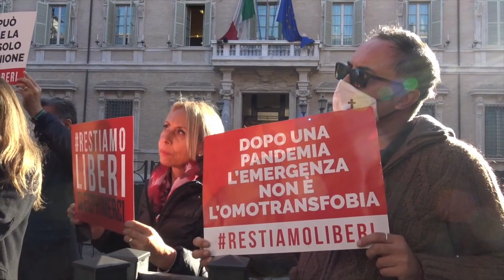Il Senato blocca il Ddl Zan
Il servizio di Paola Palazzo e Luca Sebastiani